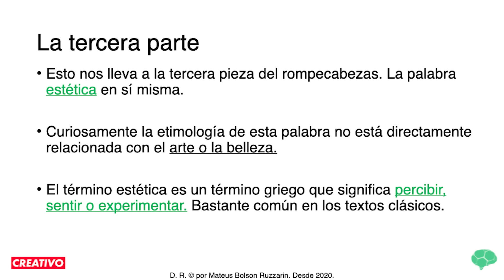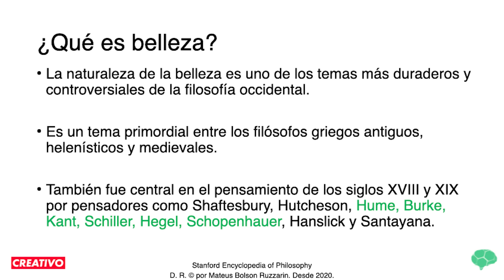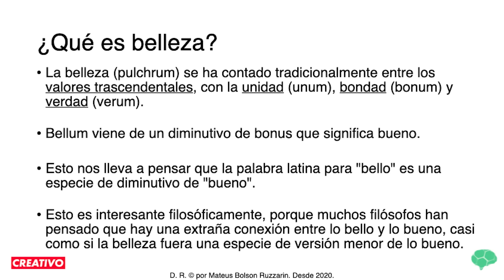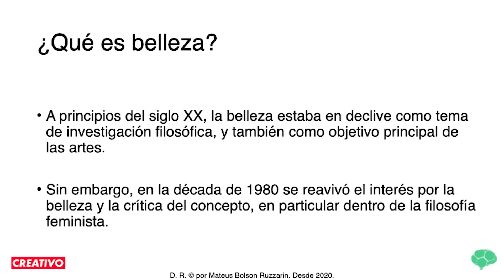¿EXISTE BELLEZA QUE NO SEA ARTE?